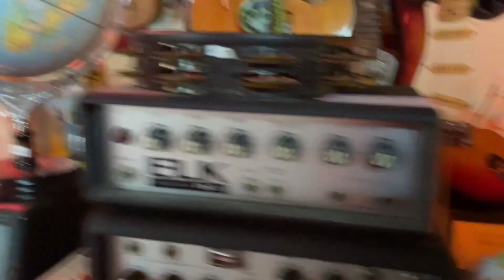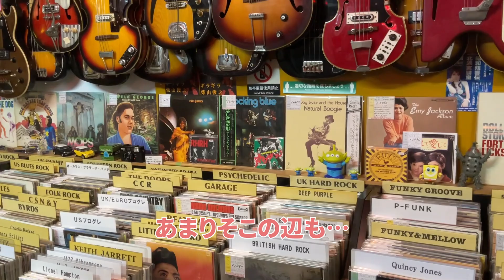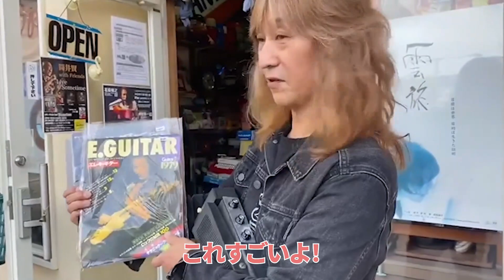高知県のレコード店はビザールギターの宝庫‼️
高知県のマッシュルームレコードを撮影させていただきました。
ビザールギターの在庫数は、僕が知る限りでは最強です。
値段もとても良心的な設定になっていると思います。

マッシュルームレコード
高知市 はりまや町3丁目18-7